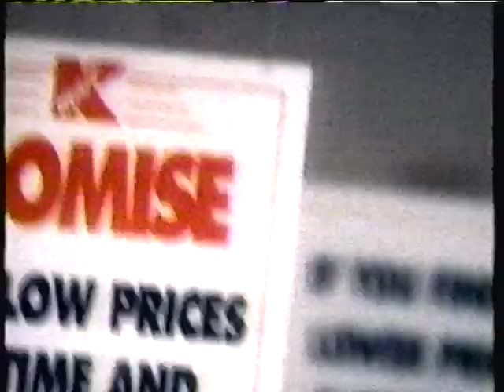Kathy Griffin - K Mart